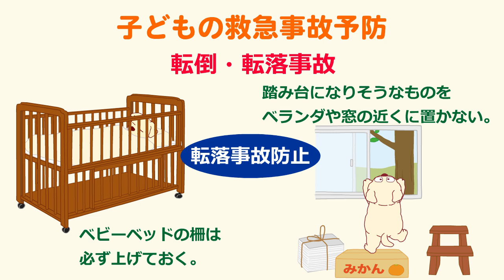子どもの救急事故予防「転倒・転落事故」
少しの注意と心がけ。子どもの転倒・転落事故を防ぎましょう！